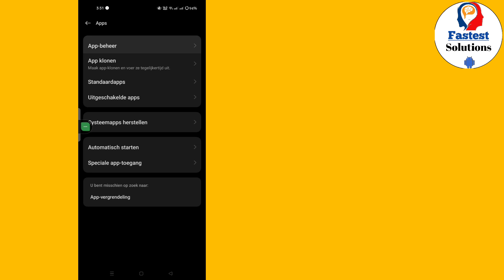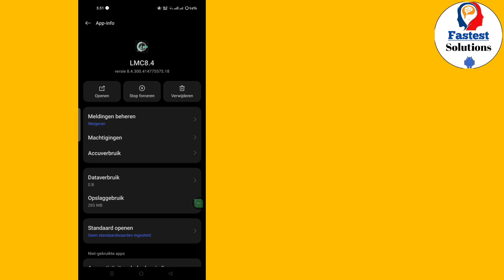Hoe Lmc8.4 niet-werkend probleem op te lossen {2024}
Wilt u Hoe Lmc8.4 niet-werkend probleem op te lossen (2024) | LMC 8.4 Camera installeren en openen Probleem oplossen. In deze video laat ik zien hoe u LMC 8.4 Camera installeren en openen Probleem oplossen kunt oplossen. Ik laat het gemakkelijkste proces zien om de kijkgeschiedenis te controleren, dus blijf de volledige video bekijken zonder over te slaan Hoe Lmc8.4 niet-werkend probleem op te lossen Nieuw proces 2024

Lmc8.4 niet-werkend probleem oplossen (2024) ||| LMC 8.4 Camera installeren en openen Probleem oplossen

Uw vragen over deze video👉:-

Imc8.4 camera installatie probleem oplossen.
Imc camera installatie probleem. Imc 8.4 camera xml-bestand. Imc camera installatie probleem oplossen. Imc camera xml-bestand. Imc 8.4 configuratiebestand. Imc 8.4. gcam 8.4. gcam xml.

Als je vragen hebt, laat me dan hieronder reageren.